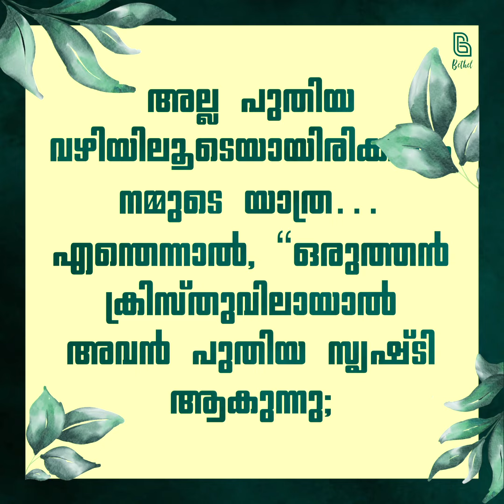ക്രിസ്തുവിനെ ദർശിച്ചാൽ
ഒരുത്തൻ ക്രിസ്തുവിലായാൽ പുതിയ സൃഷ്ടിയാകുന്നു.